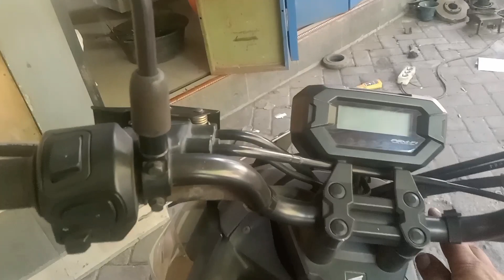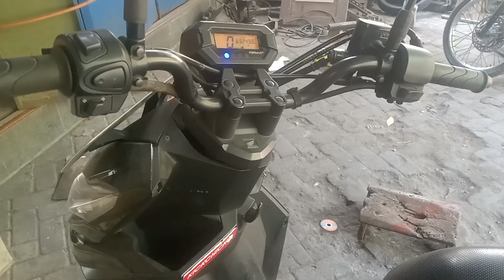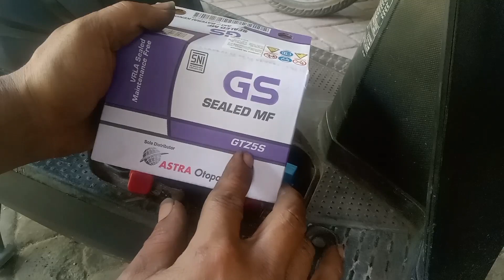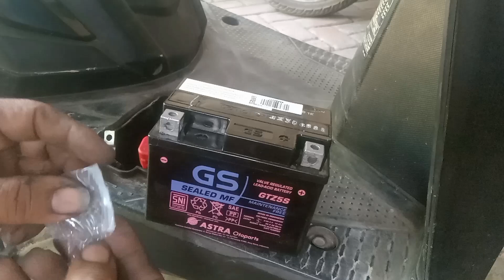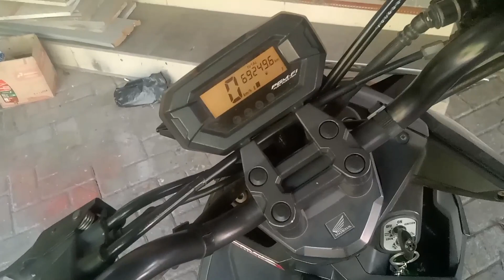cara ganti accu beat street.penyebab stater loyo mesin mati mendadak.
cara ganti accu beat street.accu yang sudah suak menyebabkan stater dan sistim kelistrikan bermasalah dan kinerja mesin kurang maksimal.